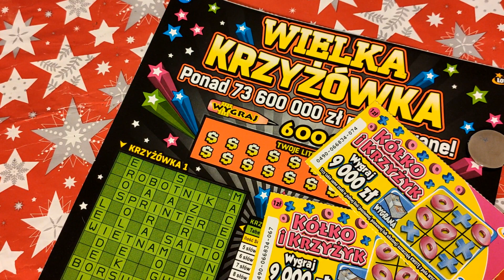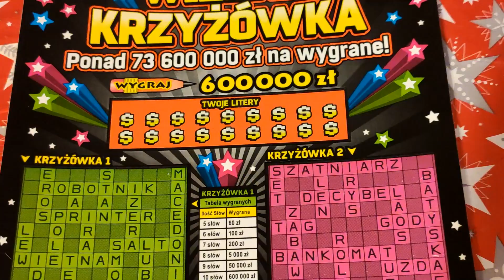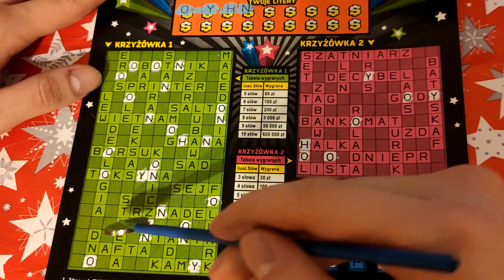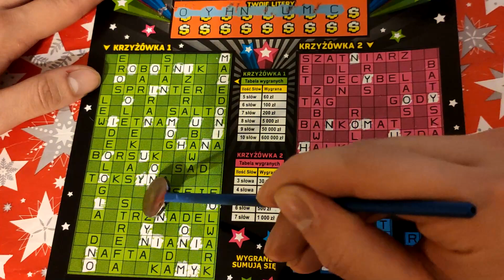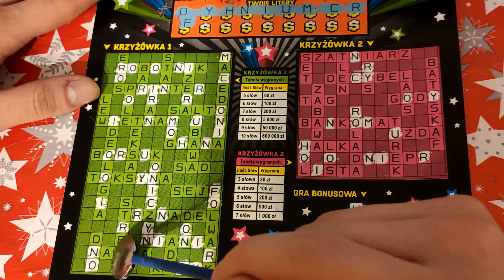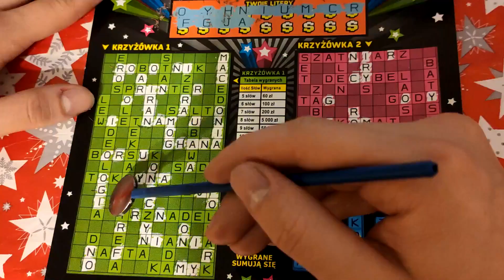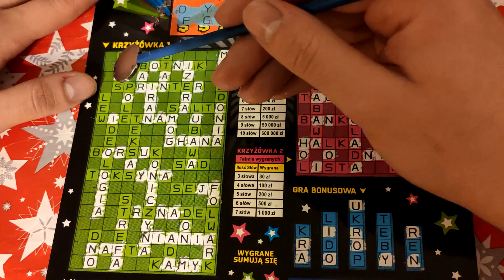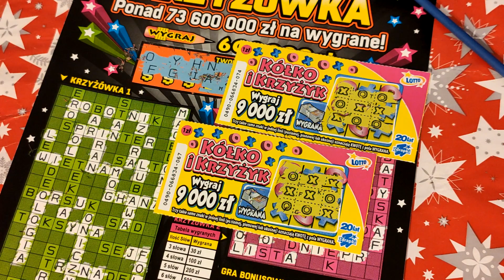Zdrapki Lotto - ZDRAPMAS #18 WIELKA KRZYŻÓWKA - WIELKA WYGRANA ??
OGROMNA PROŚBA! - PROSZĘ O OGLĄDANIE REKLAM- ODCINKI CODZIENNIE TO DUŻA INWESTYCJA :))))
18 ODCINEK zaliczony :)
Łapki w górę mile widziane, widzimy się jutro!